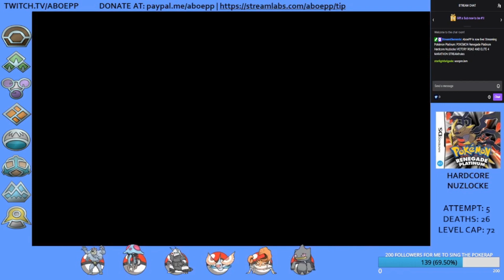ACE TRAINERS OF VICTORY ROAD (Part 2)! Pokemon Renegade Platinum Hardcore Nuzlocke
This is the Twitch VOD featuring part 34 of my Pokemon Renegade Platinum Hardcore Nuzlocke. Sorry about the random lags in between, just noticed it. Think of them as the game struggling to comprehend my amazing plays.